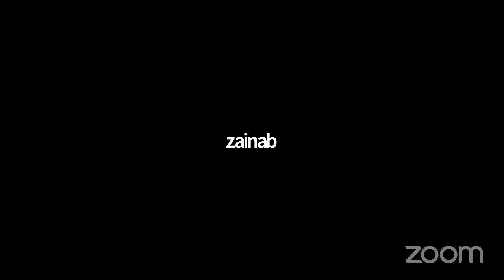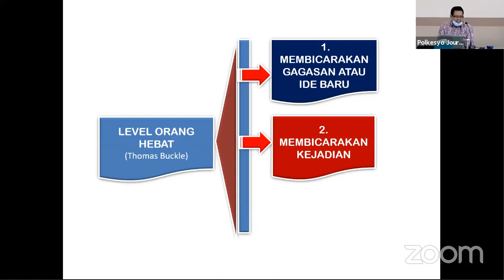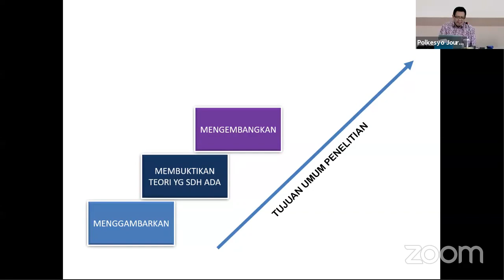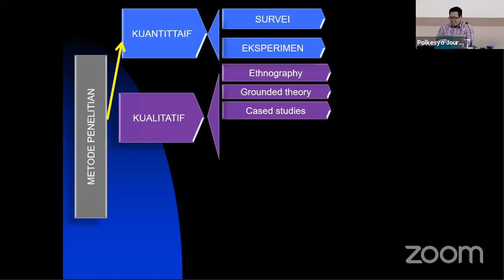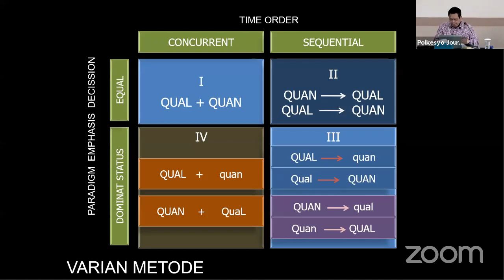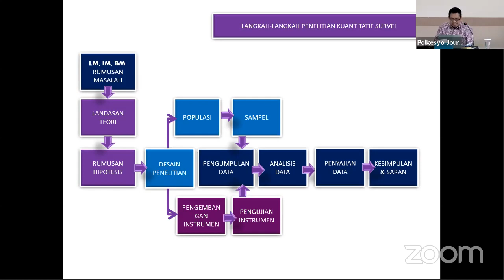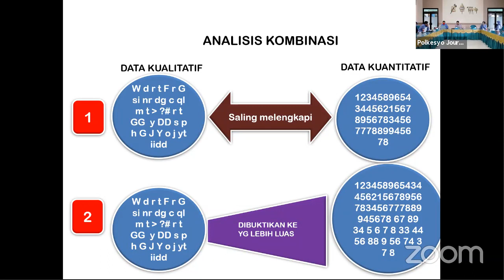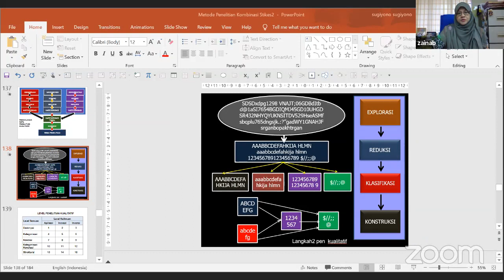Mixed Method : Research Methodology Refresh